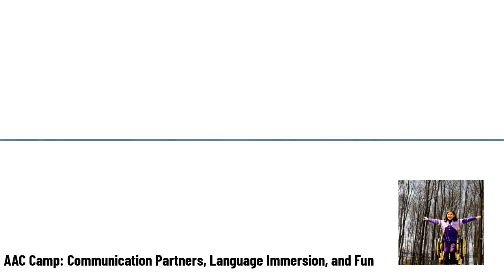AAC Camp: Communication Partners, Language Immersion, and Fun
Speech Language Pathology: Continuing Education Courses by SLP Nerdcast

Course Title: AAC Camp: Communication Partners, Language Immersion, and Fun

Earning Speech-Language Pathology CEUs Online is Simplified with SLP Nerdcast.

On SLP Nerdcast you’ll find SLP Continuing Education Courses, Masterclasses and Clinical Resources.